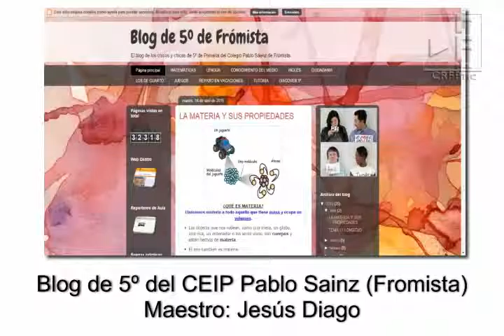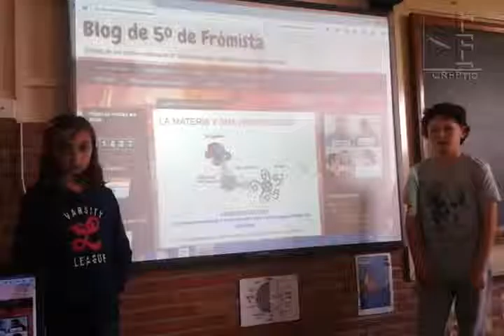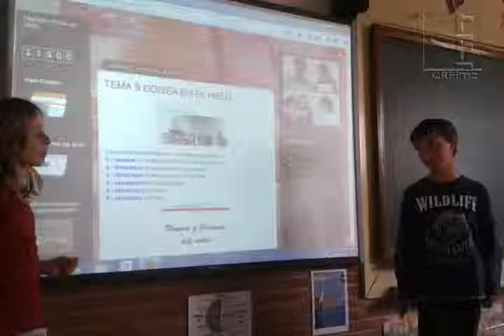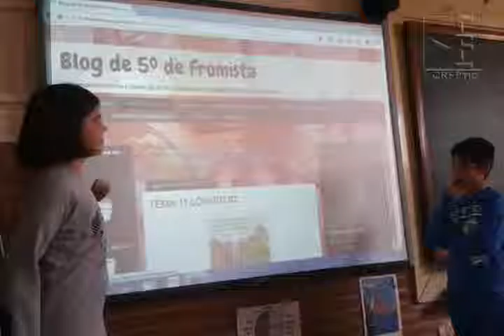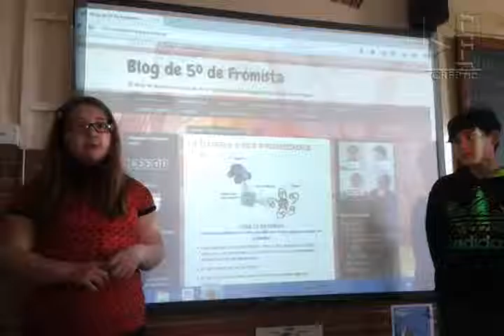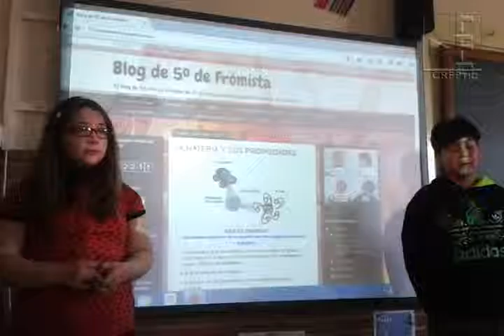TIC en Primaria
Utilización de las TIC y un blog en el CEIP Pablo Saenz de Fromista por el maestro Jesús Diago.